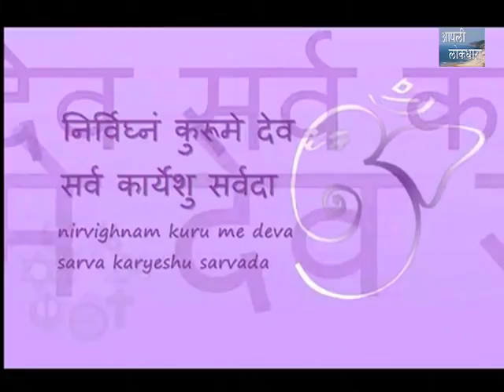Ganeshotsav 2017| गणेशोत्सव २०१७| Someshwar Mitra Mandal Chandivane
सोमेश्वर मित्र मंडळ चांदिवणे|Someshwar Mitra Mandal Chandivane |

Please Thumbs up if you like this Video & StayTune for More_Videos.